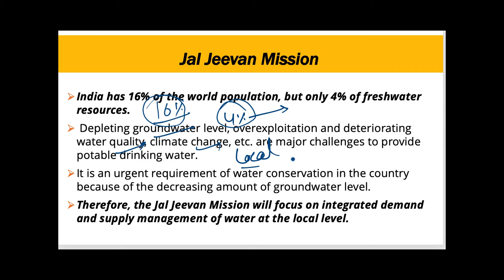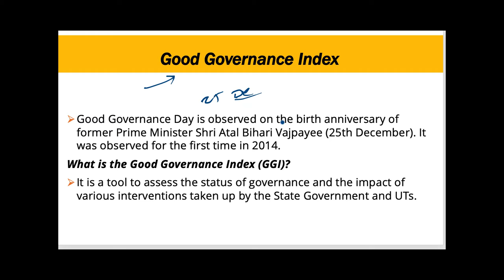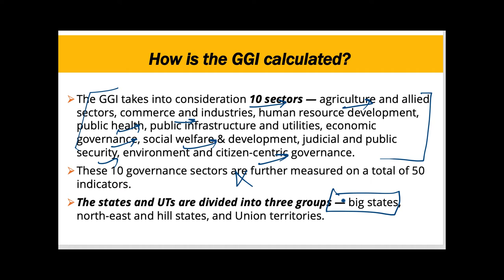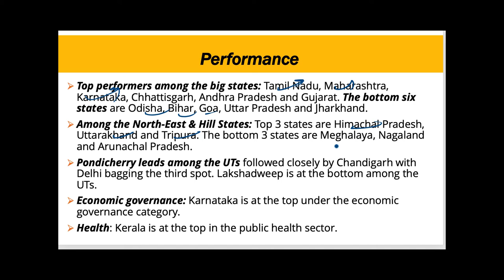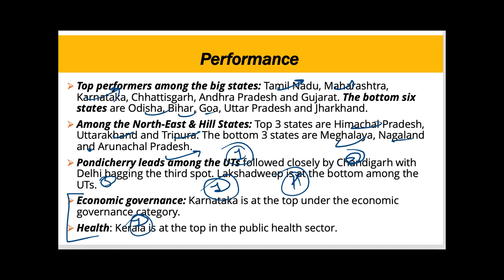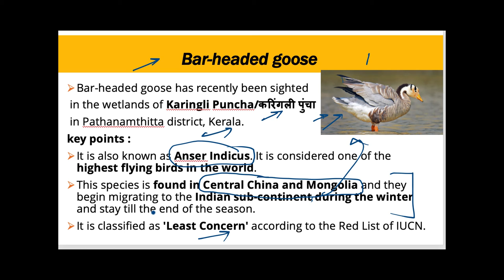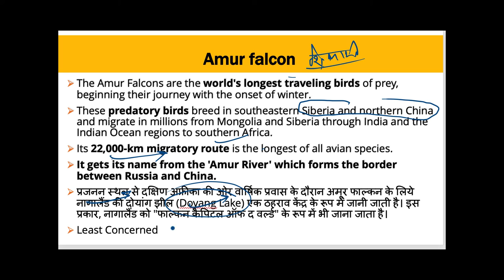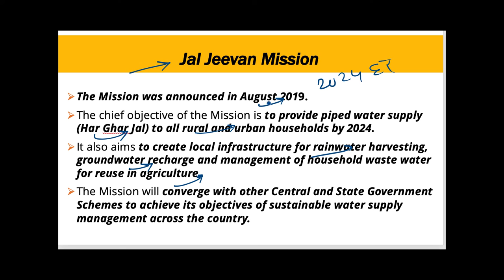27 December 2019, हिन्दी Prelims Updater Series, Indian Express, PIB, Yojana UPSC, CSE, IAS